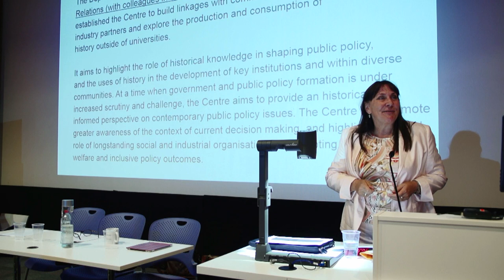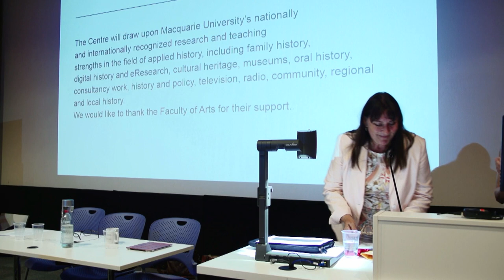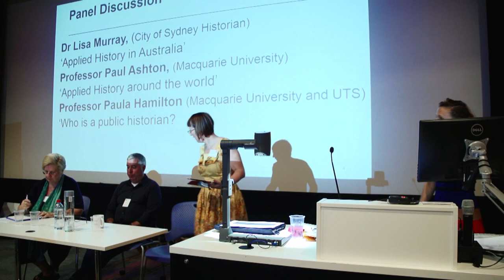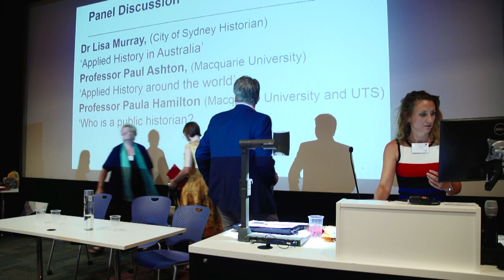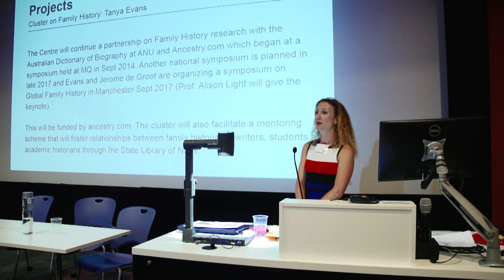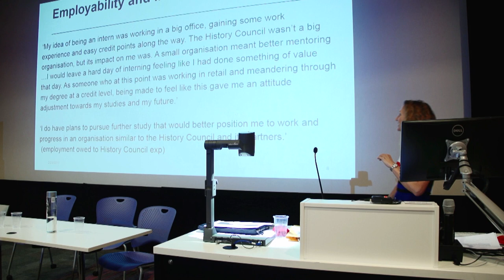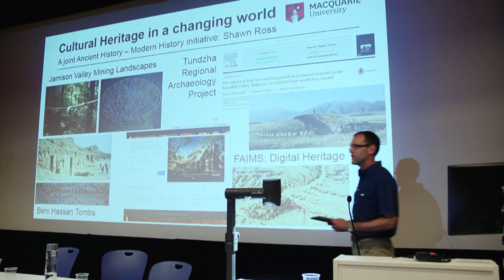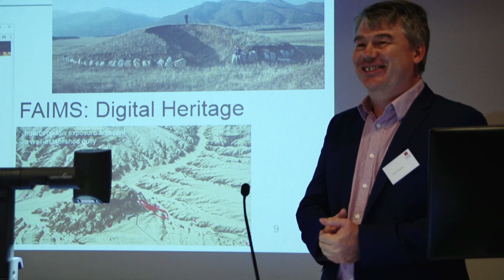Launch of the Centre for Applied History panel discussion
A panel discussion involving Dr Lisa Murray, City of Sydney historian, Professor Paul Ashton and Professor Paula Hamilton.
This took place on 23 February 2017 from 2pm-5pm, Y3A 212.